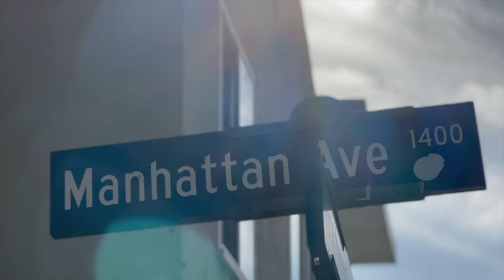Live Beautifully with Katrina Scott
New episodes of Live Beautifully are coming to YouTube! We're sitting down on my sofa with guests, friends in the kitchen, and experts in my house to share stories and tips to live beautifully.